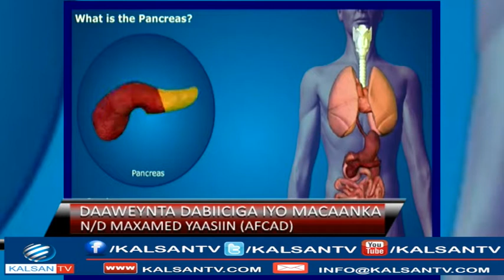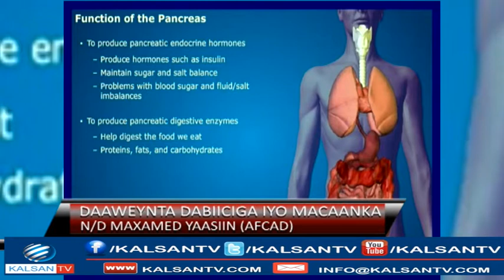CAAFIMAADKA DR MOHAMED YASIN (AFCAD)CUDURKA MACAANKA.